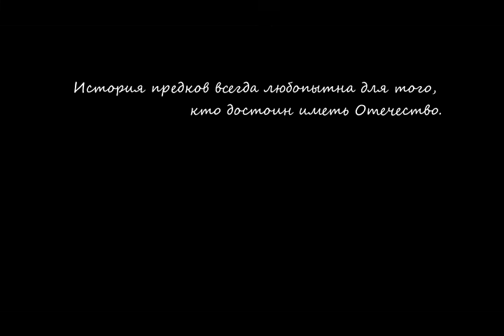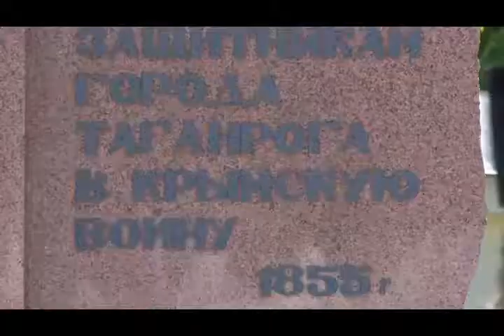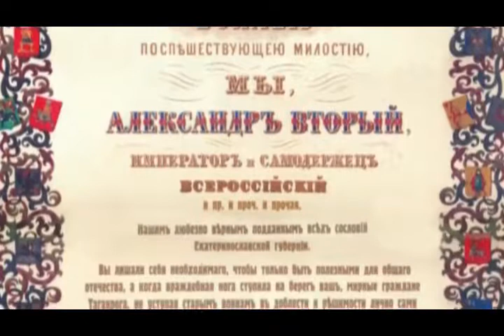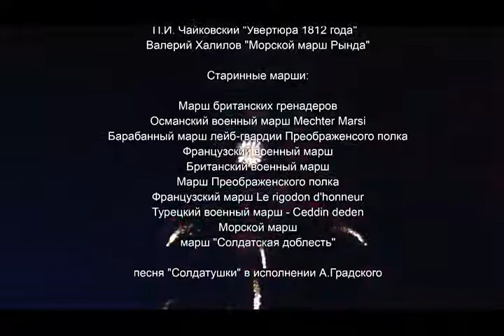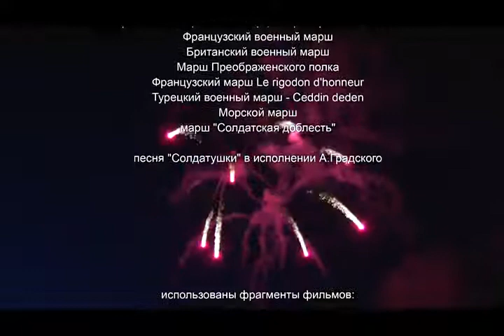ОБОРОНА ТАГАНРОГА. РЕКОНСТРУКЦИЯ-2017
Реконструкция, реконструкция войны 1855 года